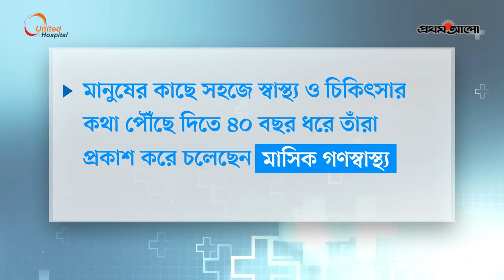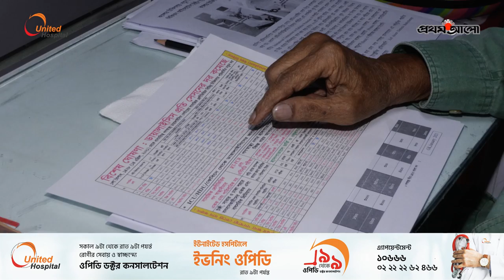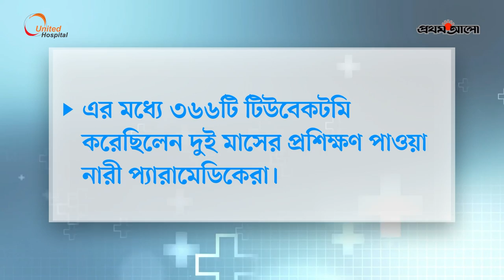সেবা সহজলভ্য করতে চেয়েছে গণস্বাস্থ্য কেন্দ্র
গণস্বাস্থ্য কেন্দ্র মনে করে, চিকিৎসা কঠিন বিষয় নয়। শুরু থেকে সেবার বাণিজ্যিকীকরণ প্রতিরোধে মনোযোগ।